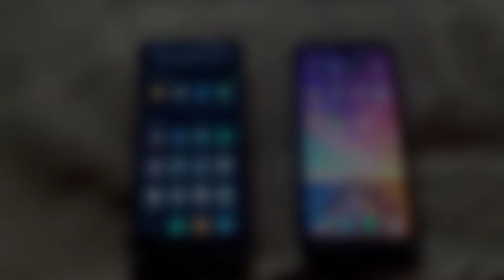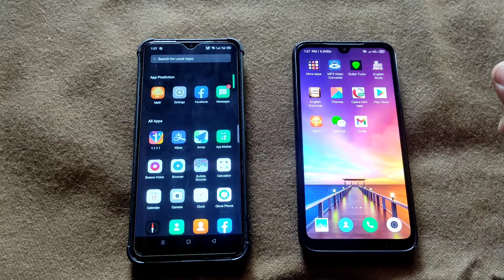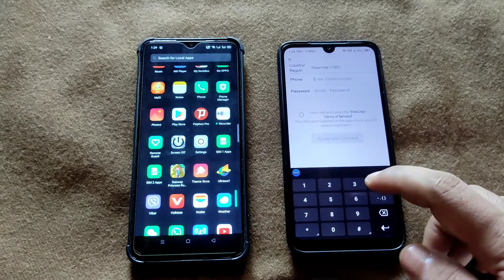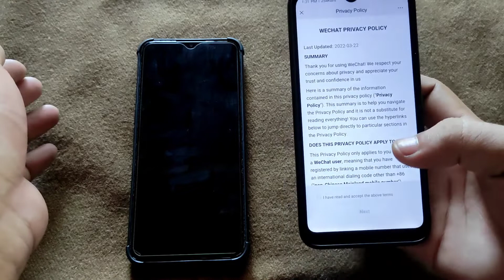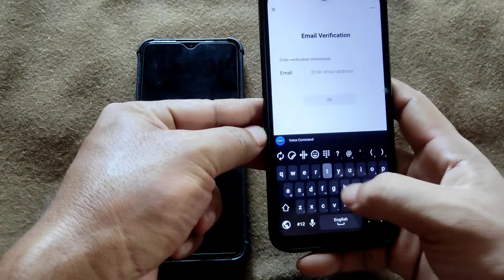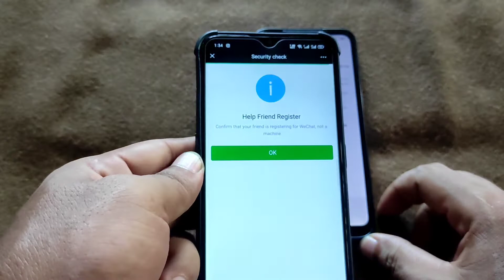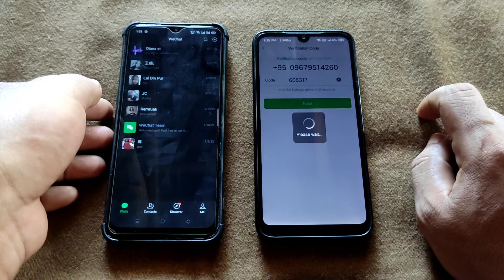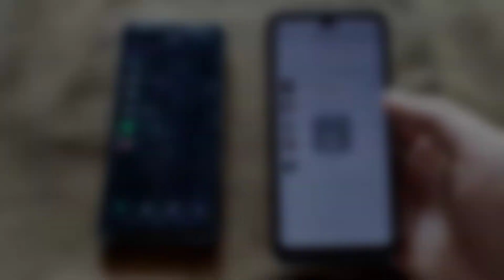How to create WeChat account in Myanmar အကောင့်ဖွင့်နည်း 2023